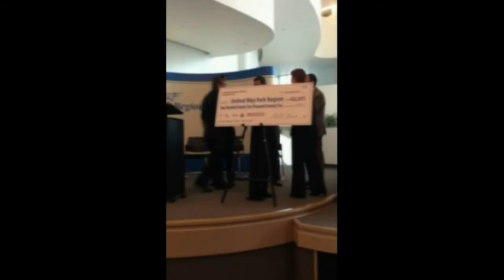2012 UNITED WAY GOAL SURPASSED - 422,072 DOLLARS RAISED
Congratulations! York Region and York Regional Police wrapped up its 2012 United Way employee campaign raising $422,072. United Way York Region assists more than 270,000 people annually to help overcome difficulties by directing donations to more than 100 community programs.